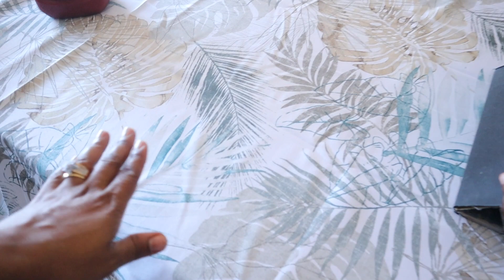LAST DAY AT HOME BEFORE MY C-SECTION + COOKING, GROCERY, NAILS APPOINTMENT..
Our Baby Registry here

My husband Chanel  @Ayeloyun talk tv

LINK TO LEILA & MALEEKA'S CHANNEL  @Famous Sisters

If you are new here My name is Abi Mom of 5 beautiful kids. I am here with the other 4 + my lovely caring husband. I have been documenting my life with them since they moved here to Canada 2 years ago. It's a roller coaster and I love every bit of it. 😘

COOKING CHANNEL  @ABI'S COOKING